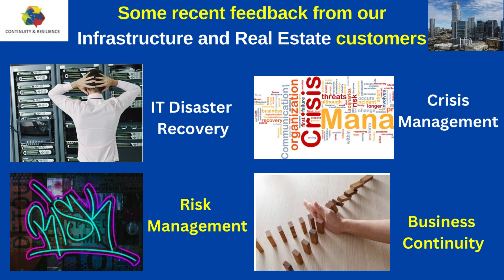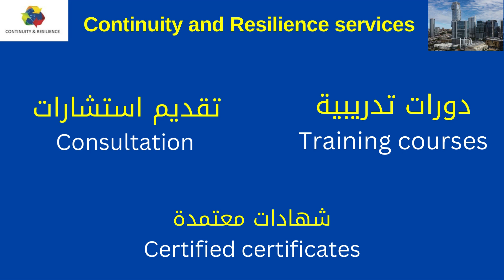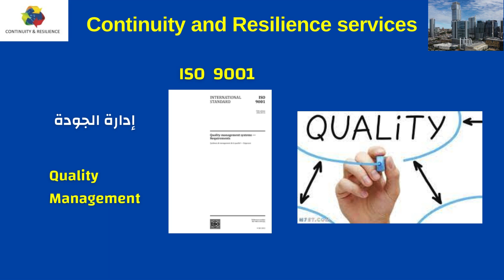Infrastructure and Real Estate competencies of Continuity & Resilience (C&R)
Several regulators require ongoing assurance of Resilience and Business Continuity for Infrastructure and Real Estate.

The absence of resilience capabilities in the Infrastructure and Real Estate sectors could disrupt the entire nation.

Continuity & Resilience (C&R) has HUGE expertise in providing services for mandatory annual audits, assessment, consulting and implementation, training, awareness/eLearning and automation tools for Infrastructure and Real Estate entities.

For ME and ROW: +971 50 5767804/ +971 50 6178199
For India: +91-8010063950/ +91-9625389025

Some examples of the work we have done for Infrastructure and Real Estate Sector –

• Annual Audits, Gap/Maturity Assessments & Gap fixing
• ISO/NCEMA 7000 Implementation, Consulting and Certification Readiness
• Awareness materials for Continuity, Security and Risk. We have prepared Arabic & English posters, newsletters, coordinator handbooks and pamphlets for all employees, vendors etc.
• Awareness for all staff and vendors via computer-based eLearning (40mins) or face to face Instructor led (1-2 hrs).